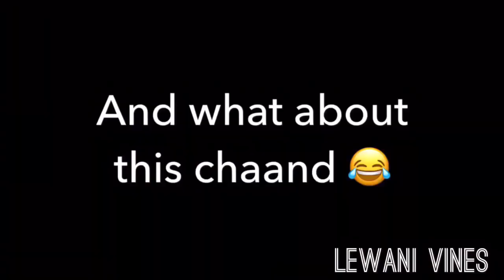pashto funny video Nadia by lewani vines YouTube